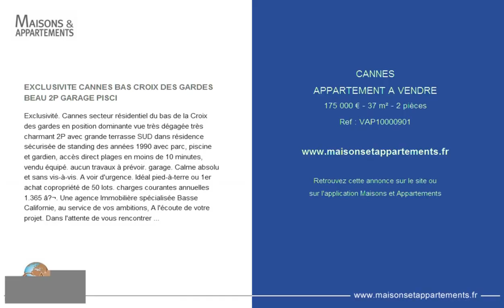CANNES - APPARTEMENT A VENDRE - 175 000 € - 37 m² - 2 pièces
Référence : VAP10000901

EXCLUSIVITE CANNES BAS CROIX DES GARDES BEAU 2P GARAGE PISCI
Exclusivité. Cannes secteur résidentiel du bas de la Croix des gardes en position dominante vue très dégagée très charmant 2P avec grande terrasse SUD dans résidence sécurisée de standing des années 1990 avec parc, piscine et gardien, accès direct plages en moins de 10 minutes, vendu équipé. aucun travaux à prévoir. garage. Calme absolu et sans vis-à-vis. A voir d'urgence. Idéal pied-à-terre ou 1er achat copropriété de 50 lots. charges courantes annuelles 1.365 â‚¬. Une agence Immobilière spécialisée Basse Californie, au service de vos ambitions, A l'écoute de votre projet. Dans l'attente de vous rencontrer ...

Cette annonce vous est proposée par l'agence GAIA IMMOBILIER